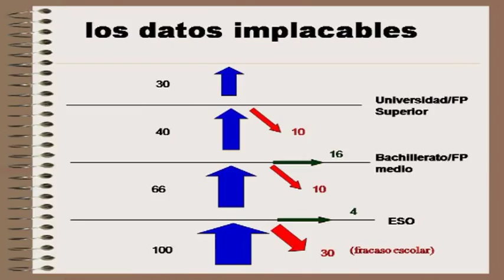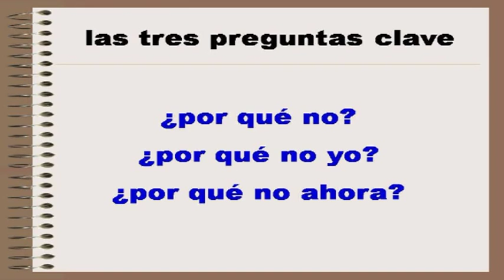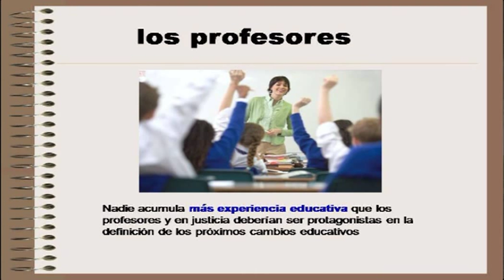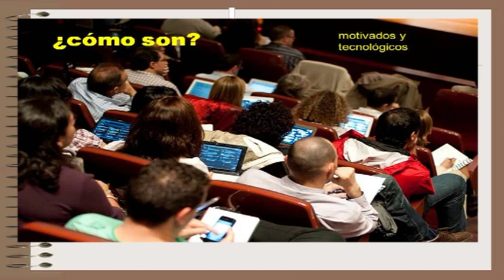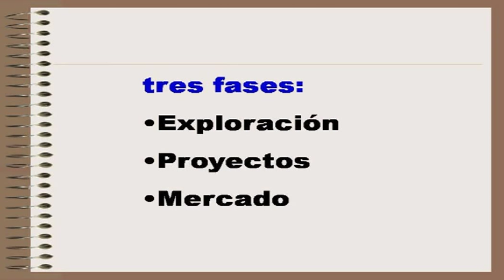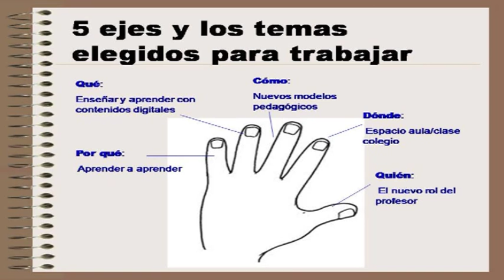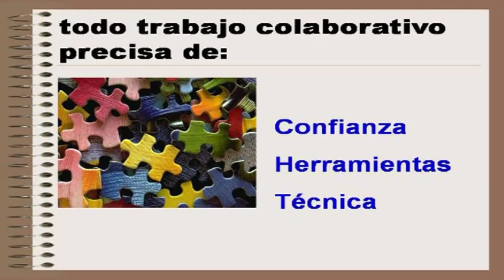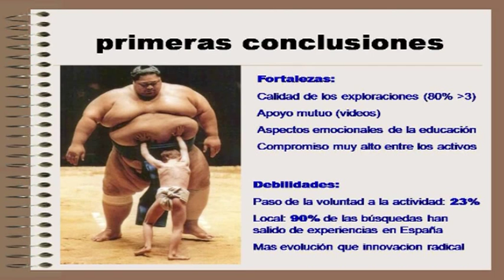Educadores Emprendedores: Pepe de la Peña at TEDXMadrid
Pepe de la Peña is Director of Education and Online Knowledge Management at Fundación Telefónica. In this talk, he presents Movimiento E3, a project designed to empower teachers to change the education system classroom by classroom and bottom up, throu the creation of a platoform of interchange of innovative education experiences. In the spirit of ideas worth spreading, TEDx is a program of local, self-organized events that bring people together to share a TED-like experience. At a TEDx event, TEDTalks video and live speakers combine to spark deep discussion and connection in a small group. These local, self-organized events are branded TEDx, where x = independently organized TED event. The TED Conference provides general guidance for the TEDx program, but individual TEDx events are self-organized.* (*Subject to certain rules and regulations)